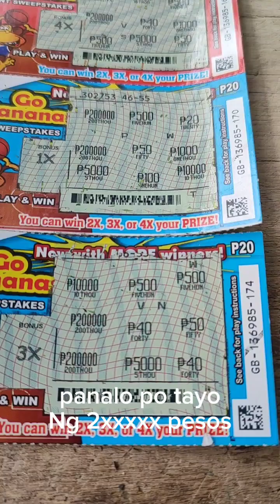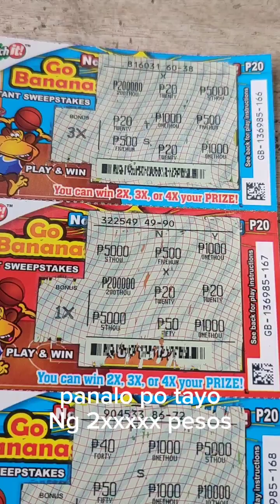God salamat nanalo ako 3x 2xxxxx sa go banana